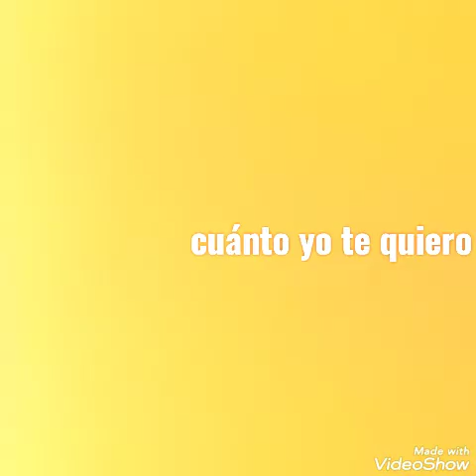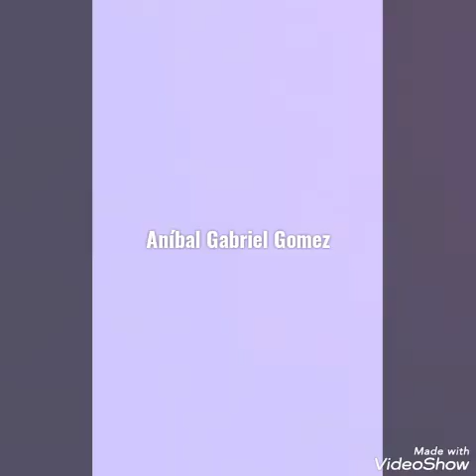Cumbia cristiana- Luis Maidana- cuanto yo te quiero